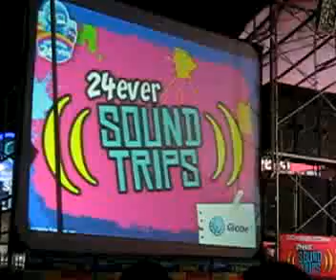Rico Blanco - Yugto 'The Long INTRO" at Damosa Gig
This Video is Taken during Araw ng Dabaw in Damosa Market Basket Parking Lot

But...

in this video. the whlel song of yugto is not played

it is only the "boooring. long "intro

Joke2x

naka Wow gani si Viktor..

ahahahaha!!

Damo biga si RICO "Biga-on" JOKE!!